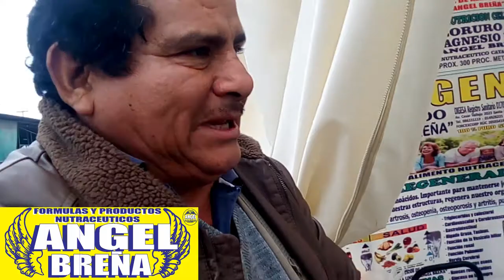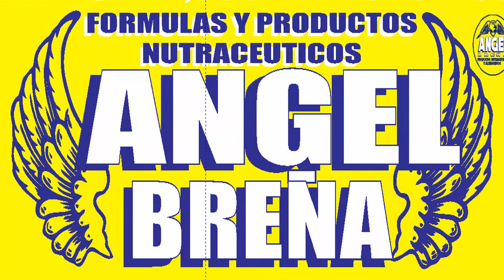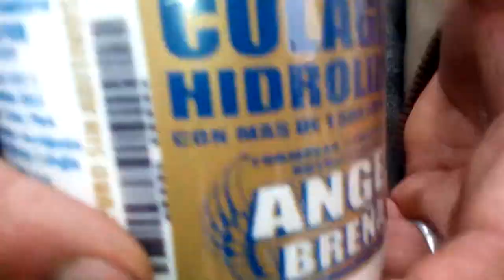Testimonios Productos Angel Brena 9863 31119 / CÁNCER, GASTRITIS, DIABETES, ARTRITIS, COLESTEROL 4